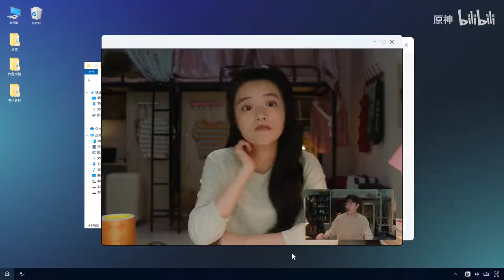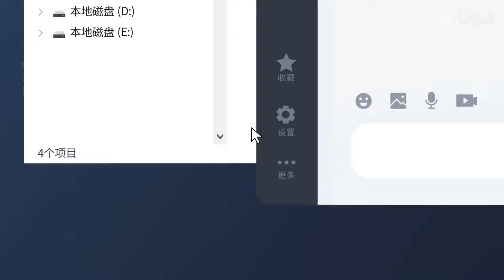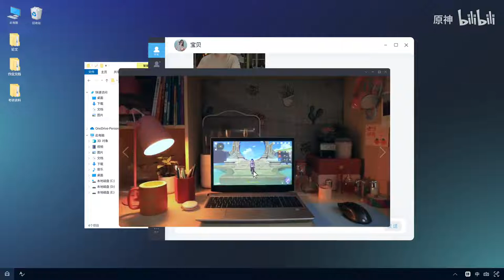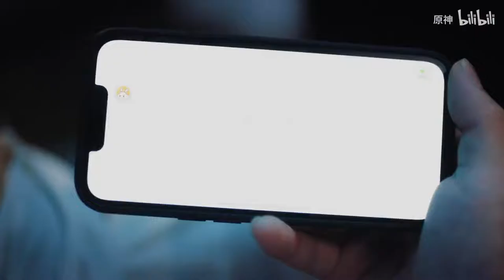The third advertisement Finally, you can play Genshin impact (Chinese advertising clip)